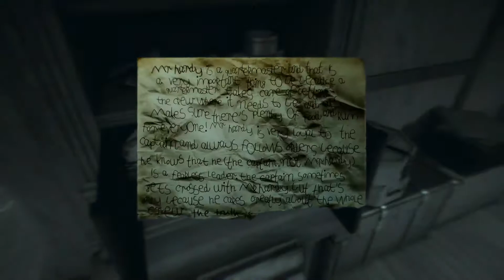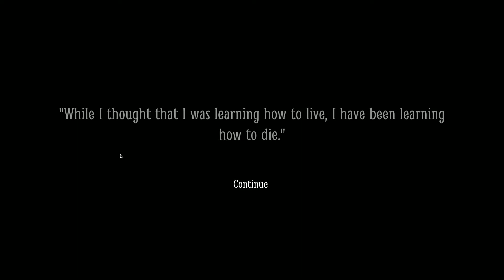[Layers of Fear 2] Act 1 - The Unmooring PART 2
Act 1: The Unmooring

Please be kind to smash Sub & Like buttons xD